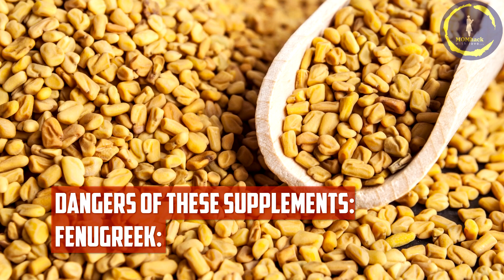Lactation Supplements - Do They Really Work? - Fenugreek Breastfeeding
Lactation Supplements: Breastfeeding is an important and natural way to provide nourishment for newborns. However, some lactating mothers may struggle with producing enough milk. As a result, many turn to lactation supplements to increase milk production. But are these supplements effective and safe?